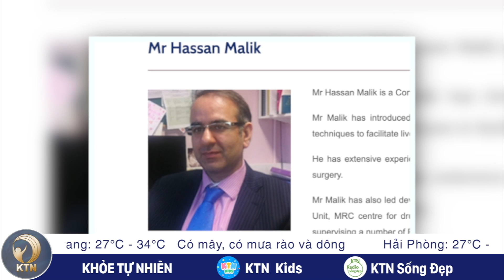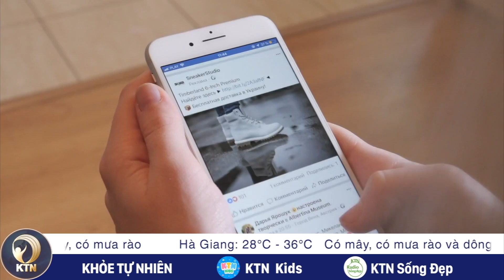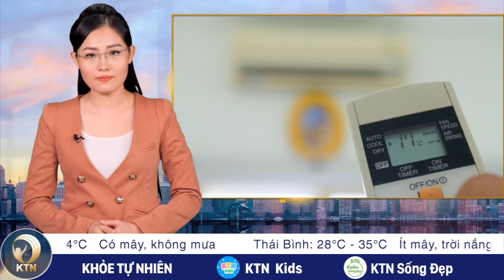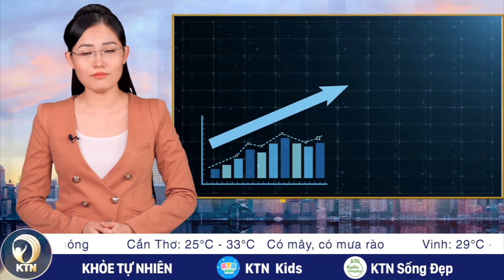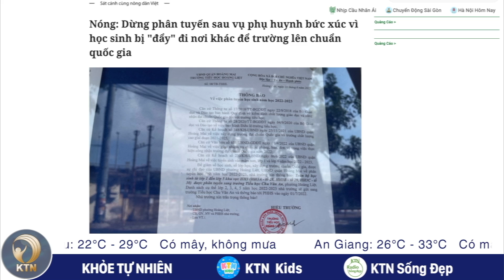TỐI 27/6: Bộ Y Tế: Chưa thể công bố hết Covid-19 tại Việt Nam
- BLOOMBERG: NGA VỠ NỢ LẦN ĐẦU SAU HƠN 100 NĂM
- MOSCOW TĂNG CƯỜNG TẤN CÔNG KIEV GIỮA LÚC G7 HỘI HỌP
- TRUNG QUỐC: NẮNG NÓNG HIẾM GẶP, CÓ NƠI NHIỆT ĐỘ BỀ MẶT TỚI 74 ĐỘ C
- NẮNG NÓNG KỶ LỤC, NHẬT BẢN KÊU GỌI 37 TRIỆU NGƯỜI DÂN TIẾT KIỆM ĐIỆN
- NÔNG DÂN, LÁI XE PERU BIỂU TÌNH KHI GIÁ XĂNG, PHÂN BÓN TĂNG CAO

- NHIỀU NGƯỜI THAM GIA CHỐNG DỊCH MÒN MỎI CHỜ PHỤ CẤP
- BỘ Y TẾ: CHƯA THỂ CÔNG BỐ HẾT COVID-19 TẠI VIỆT NAM
- XÂY CHUNG CƯ TÁI ĐỊNH CƯ HÀNG NGHÌN TỶ ĐỒNG RỒI ĐỂ HOANG
- HÀNG TRĂM PHỤ HUYNH Ở HÀ NỘI BẤT NGỜ KHI CON BỖNG DƯNG BỊ CHUYỂN TRƯỜNG
- CAM RANH XUẤT HIỆN CÁ VOI ĐANG SĂN MỒI